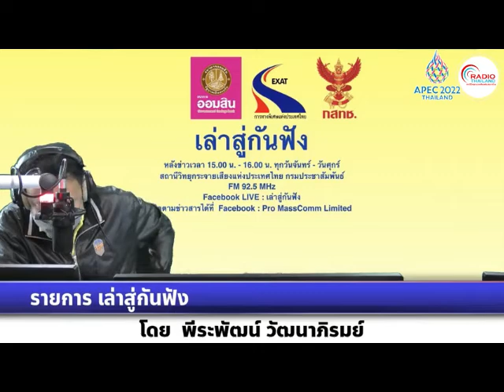เล่าสู่กันฟัง 270665 เรื่อง : แนะวิธีรับมือ “การสำลัก” อย่างถูกต้อง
เรื่อง  : แนะวิธีรับมือ “การสำลัก” อย่างถูกต้อง
สัมภาษณ์ : . แพทย์หญิงกฤตยา อังกูรเกริกไกร แพทย์ด้านโสต ศอ นาสิก โรงพยาบาลราชวิถี กรมการแพทย์